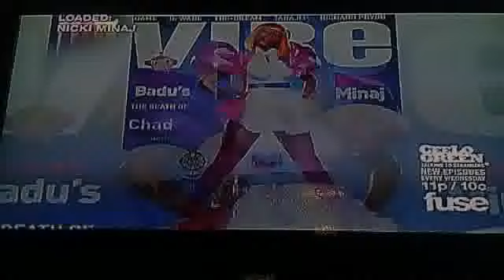nicki manaj - did it on them music video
hope you all liked my first music video thank you.